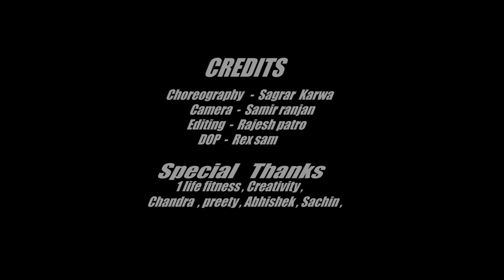Ghani Cool Chori | Sneh Gupta | Ranjeet Singh | Tapse Pannu | Dancepiration Live Your Dream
Hey guys!
We are back with another dance cover on this super energetic track. Navratri is a festival of joy so how can we miss doing garba. this chorreography & shoot was done in 1 day.
Heartiest thanks to our amazing team SAGAR SUJEET, PREETI MISHRA, CHANDRA SUKHLA for your effots.
Dancers:- Sneh Gupta & Ranjeet Singh
Dop:- Samir Ranjan
Editor:- Rajesh Patro

Keep dancing :)